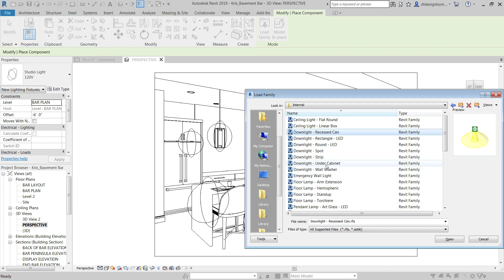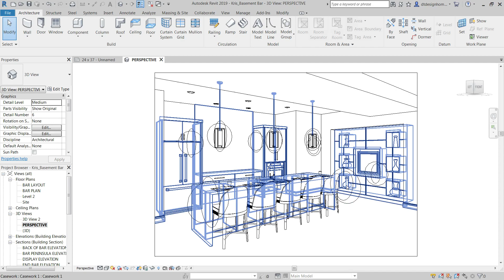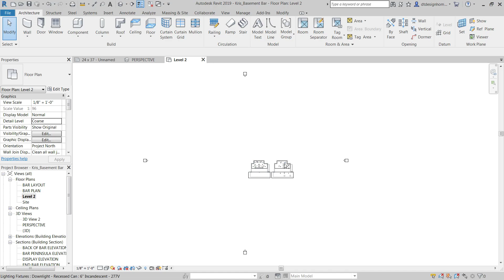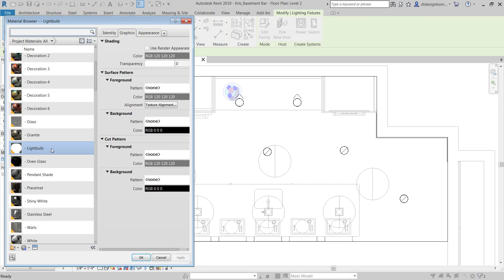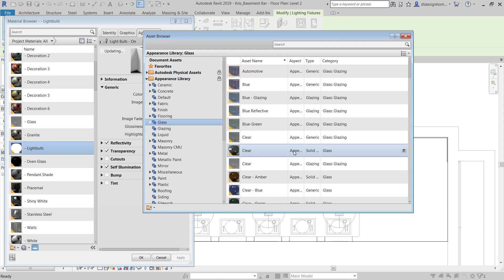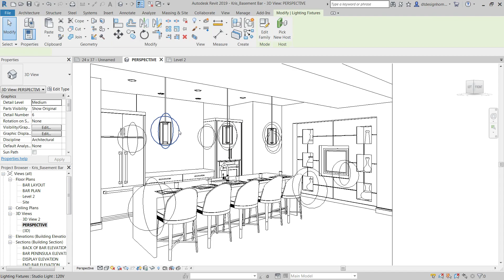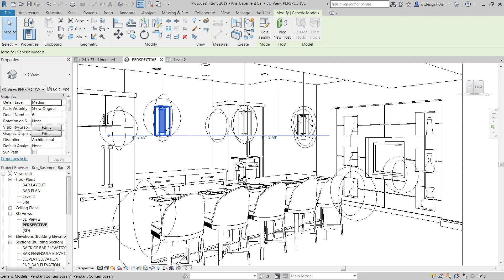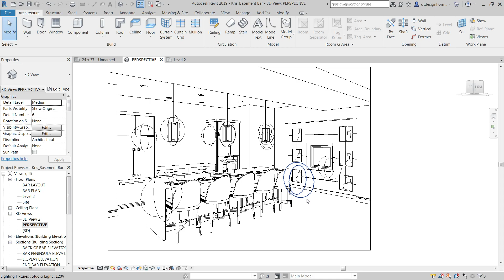Revit 2019 - Rendering - Episode 1 - Lighting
The basics of lighting a scene and the properties of lights in Revit that impact rendering.